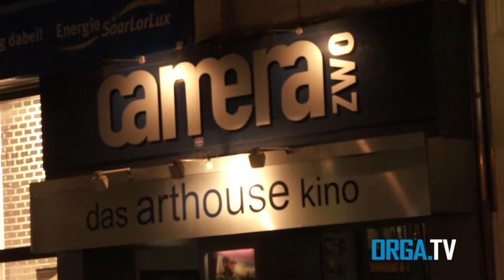Poetry Slam Saarbrücken